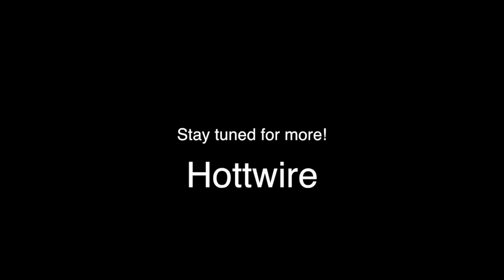Hottwire: Rare Behind-the-Scenes Look into Rehearsal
Hottwire is DC \ NOVA's rising cover band.  Here's a glimpse into our second rehearsal together.